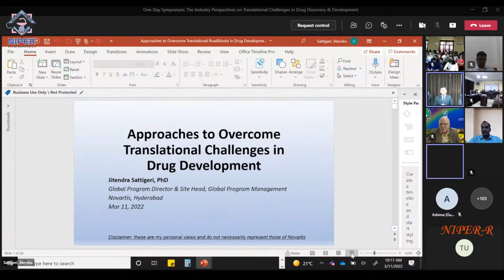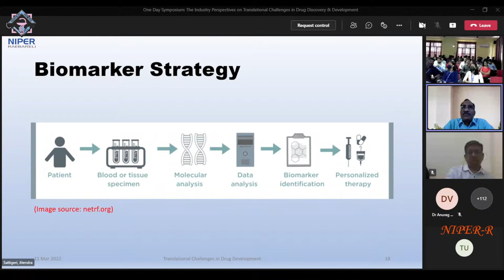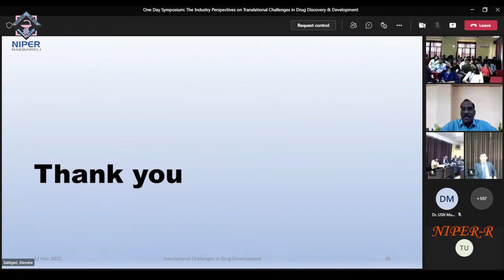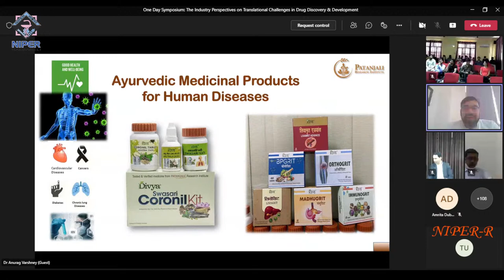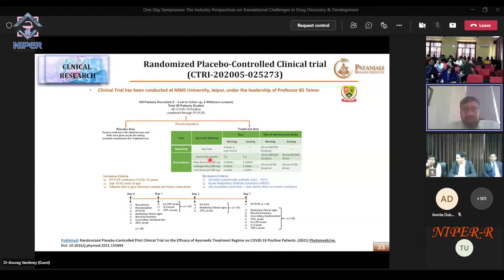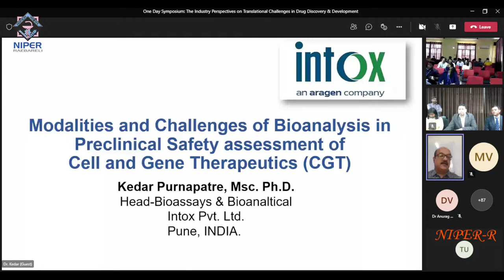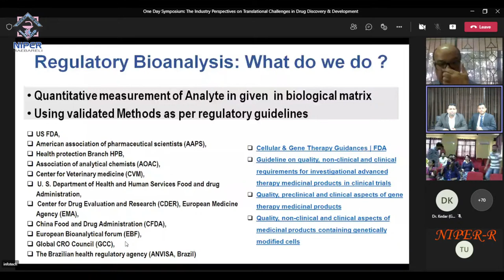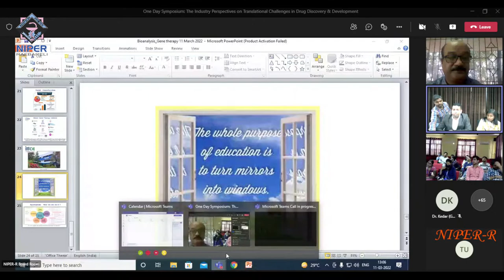The Industry Perspectives on Translational Challenges in Drug Discovery & Development-I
NIPER, Raebareli